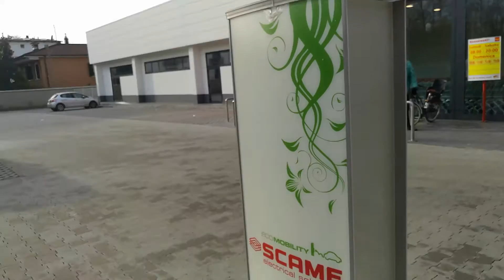Penny Market Cremona Colonnina non funzionante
Istallazione del 2016, Ancora tutt'oggi spenta inattiva, proprietario Penny Market